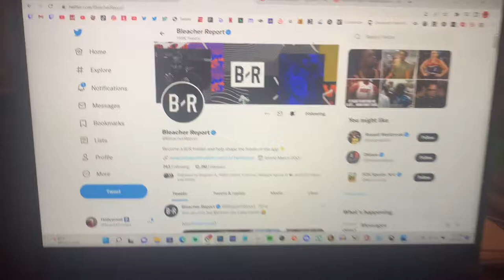How Sports Companies be acting during Beefs 😭😭😭